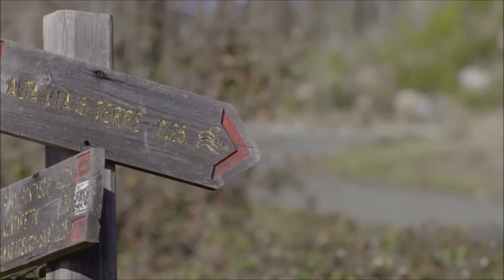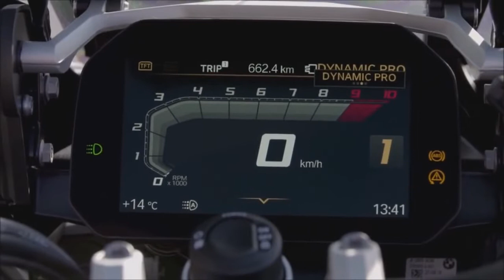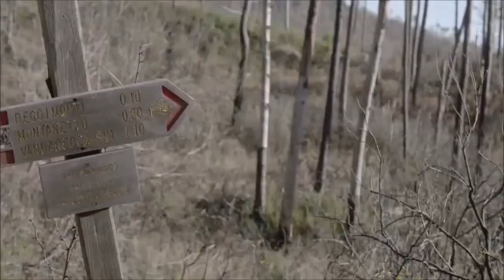La Naturaleza Se Vuelve Disponible - BMW R 1250 GS 2019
Apoya Al Autor Del Vídeo - 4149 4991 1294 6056 Muchas Gracias!